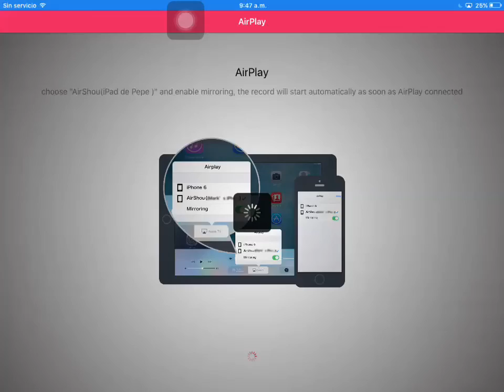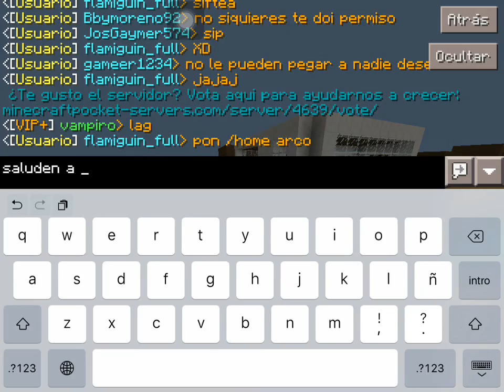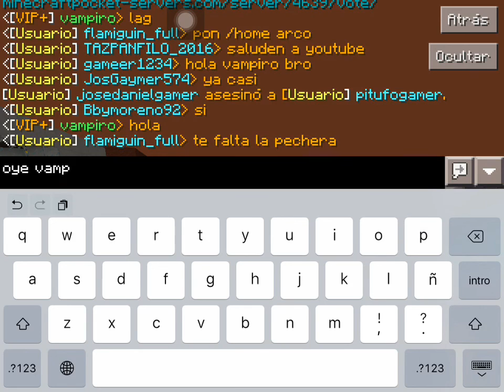EL MEJOR SERVER DE MINECRAFT DE PARCELAS PARA LA 0.14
GOMITAS GRATIS SI ME HABRES

Skipe: Tazpanfilo

Xbox:TAZPANFILO_2016

Minecraft Pe:TAZPANFILO_2016

Facebook:Casi no lo uso pero bueno:Tazpanfilo Gamer

TUS GOMITAS SE LAS COMIÓ MI ELEFANTE ROSA